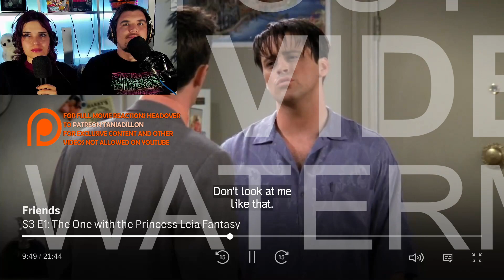FIRST TIME WATCHING Friends - Season 3 Episode 1 TV Series "The One with the Princess Leia Fantasy"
INSTAGRAM  AussieDillon

SNAPCHAT taniadillonyt